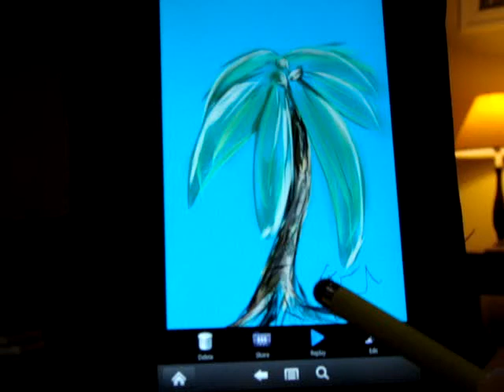palm tree sketch w/sketch guru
I've been away from drawing for soooo long... Emma discovered this app for Kindle Fire and I just love it!  Been drawing and printing and framing  :)